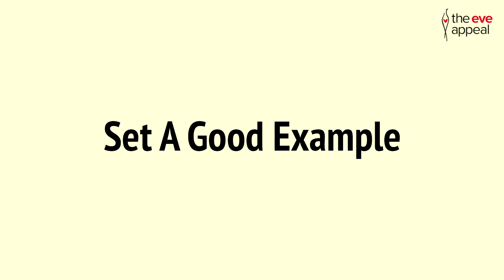Tips for teachers to deliver stigma-free RSHE.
Whether it’s the first time you are teaching Relationships, Sex and Health Education (RSHE) at your school, or you’re updating your lessons to fit in with the new curriculum, teaching children about their bodies without passing on shame or embarrassment can be difficult. We are all (even teachers) a product of our own upbringing, culture, and society, and have all picked up some biases or stigmas along the way. It’s important to be reflective and open with yourself about what yours might be and how you can teach your pupils without passing them on.

Here are some top tips to help you teach RSHE without passing on shame and stigma to the next generation and instead pass on positive health behaviours.

We have free, evidence-based lesson plans available to download on anatomy, menstrual health, FGM and HPV and cancer on knowyourbodylessons.org.